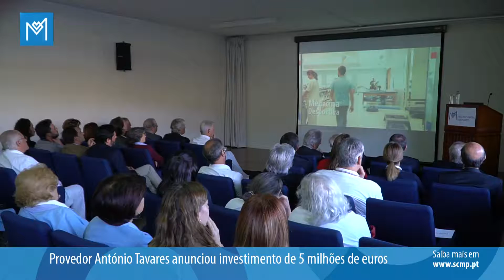29.º Aniversário do Hospital da Prelada | 28 NOV 2017